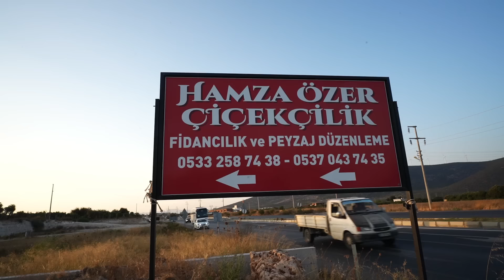YAZLIK EVİMİZİN BAHÇESİNİ DÜZENLİYORUZ !? AĞAÇLAR DİKTİK (Mandalina, Limon, Palmiye Vs..)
Yazlık Evimizin Bahçesini Düzenliyoruz !? Ağaçlar Diktik